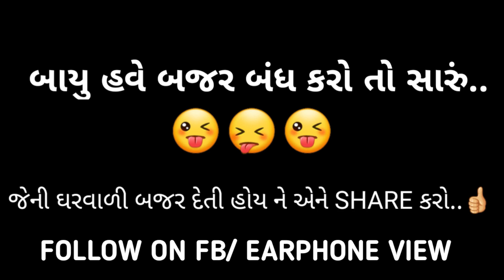આ બજરે(છીંકણી) તો દી દીધા હો...😜😝😜 | Gujju Comedy video | Earphone View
🖥Our Tech website🖥
▪Direction By :
     Bhavin Variya
▪Writer By :
     Nikunj pandav
▪Editing By :
     Bhavin Variya(Adobe P Pro)
▪Shooting By :
     Nikunj pandav
     Harshad  Ghoghari
▪Act By:
     Bhavin Variya
     Harshad Ghoghari
     Nikunj Pandav
     Bhautik
     Rutik kaliya
     Abhishek prajapati

▪Special Thanks:

▪Personal Fb profile
📌Bhavin variya